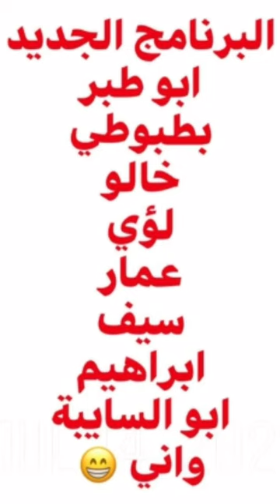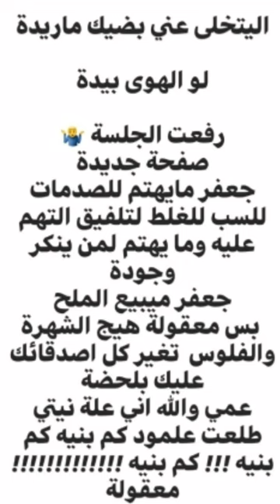خلاف جعفر سراب مع مزرعة المشاغبين